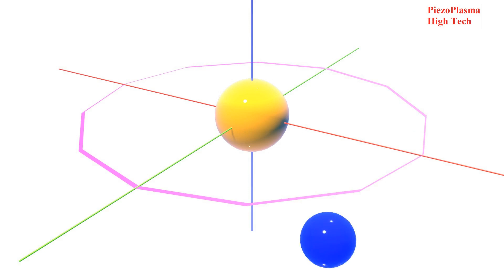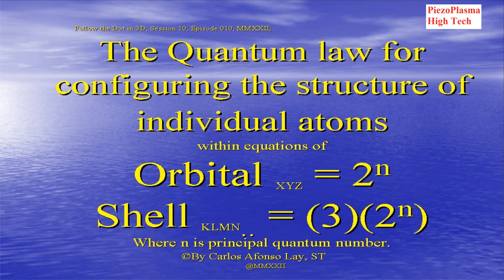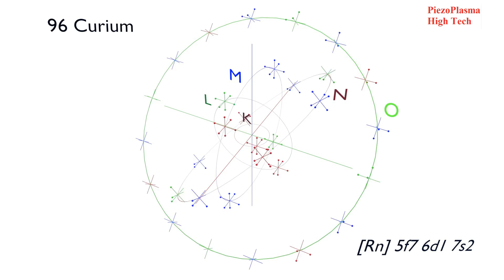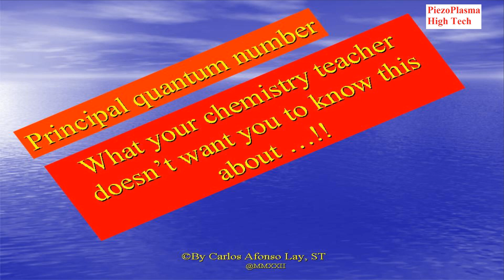Session 10, episode 010; How come? Atomic congruent with cosmic simulation; atomic from 091 to 100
The 3D grid from in atomic